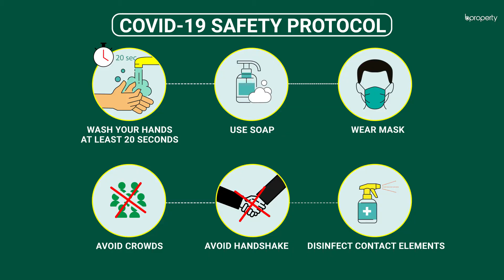Unique 1,770 Sq. Ft. Flat in Uttara | Flat for Sale in Dhaka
Every location in the city has unique characteristics. Similarly, Uttara is a very well organized area where there are a variety of benefits that residents will have. Some of these include a range of popular eateries, parks, schools, colleges, institutions, banks and an amiable community. The apartment here is new and comes with a spacious floor plan. The utilization of space here is exemplary and the price is very affordable. Having a good capacity and a presentable architectural layout, the residence is a gem itself. for more info or call